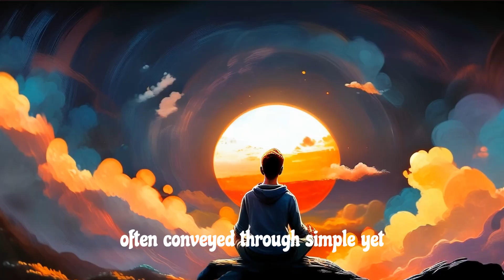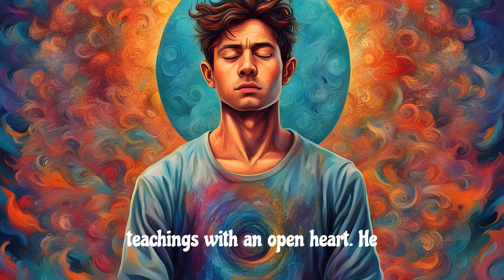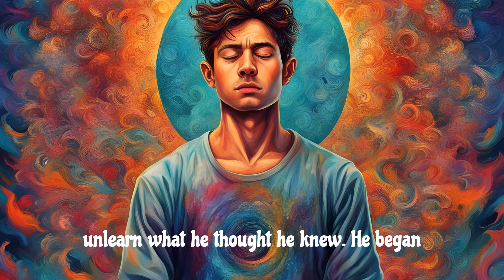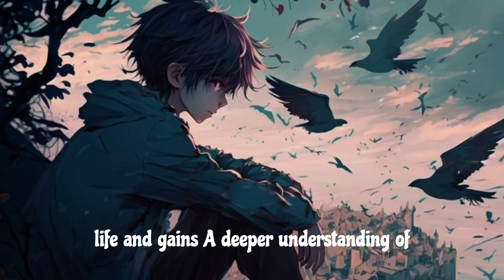The Empty Cup: A Zen Tale of Openness"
Title: "The Empty Cup: A Zen Tale of Openness"

Description:

🌟 Dive into the world of Zen philosophy with our latest video, "The Empty Cup: A Zen Tale of Openness." This timeless story explores the concept of openness and the importance of emptying one's cup to gain wisdom and insight. 🍵

In this video, we present a beautifully illustrated rendition of "The Empty Cup," a classic Zen tale that encourages us to embrace simplicity, mindfulness, and the present moment. Join us as we unravel the profound lessons hidden within this ancient story.

🧘‍♂️ Witness the journey of a young scholar who, in his pursuit of knowledge, discovers the transformative power of emptying one's mind and approaching life with an open heart. This story serves as a reminder that true wisdom often comes from letting go of preconceived notions and judgments.

Whether you're a seasoned practitioner of Zen philosophy or new to the concept, "The Empty Cup" offers valuable insights and a fresh perspective on life. Don't miss this opportunity to explore the wisdom of the ages and apply it to your own journey.

Remember, sometimes to gain new knowledge, you must first empty your cup. 🌌🍃